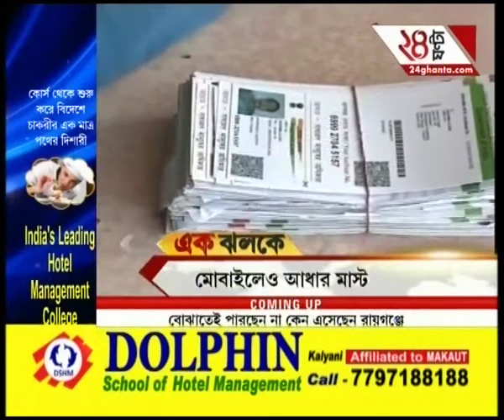TTN EK JHALK